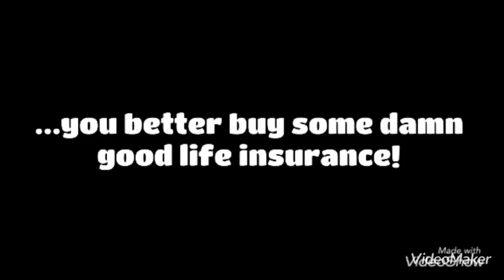It certainly is.